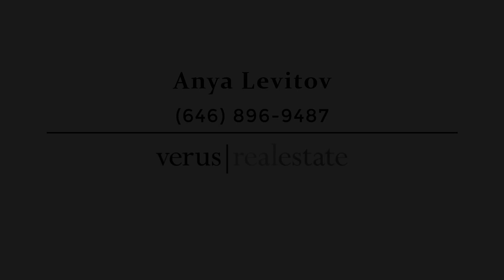6 Asbury Court, Binghamton, NY - Presented by Anya Levitov